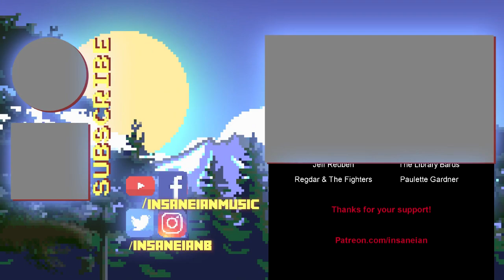A Comedy Musician Reacts | Harry Potter vs Luke Skywalker. Epic Rap Battles of History [REACTION]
Insane Ian is a comedy musician and comedy music fan. This week he reacts to the latest by Epic Rap Battles of History, "Harry Potter vs Luke Skywalker"!